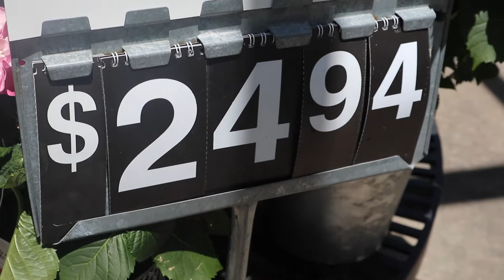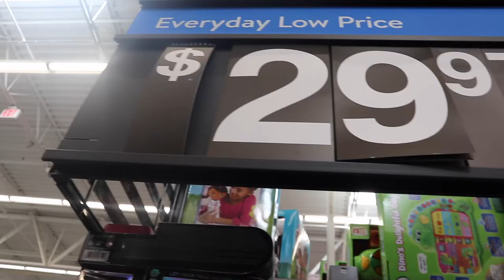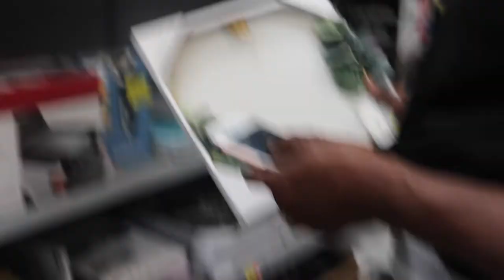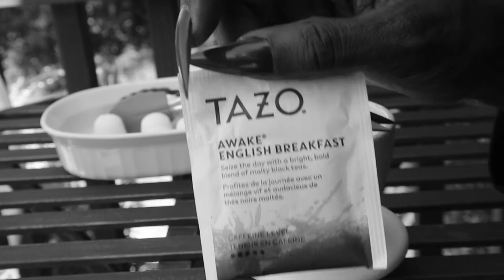BRIDGERTON BRUNCH VLOG | CLEAN WITH ME | HOMEMADE SUGAR CUBES | PINWHEELS | SHOPPING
I truly appreciate you for being here and I hope you safe and healthy.

I hope you guys love the this brunch video for today. And if you spending the day with me videos tag one of my social medias listed below for ideas.

Turn your grocery receipts into gift cards with Fetch Rewards. It’s super easy. Just click the link below and you’ll get $2 in points when you snap your first receipt.